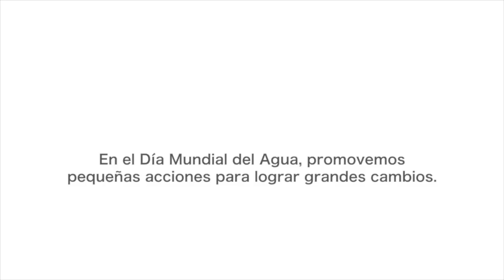Comprometidos con la preservación del agua